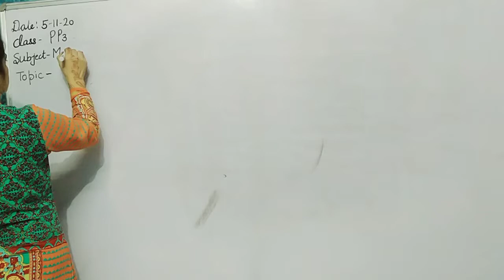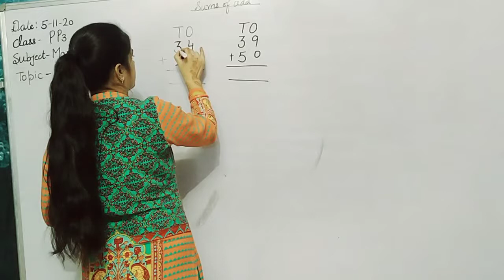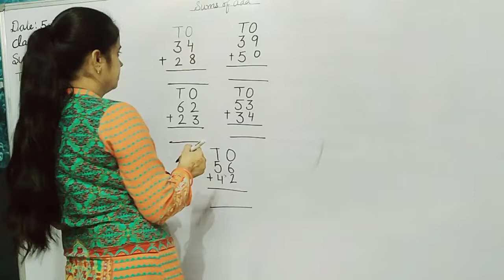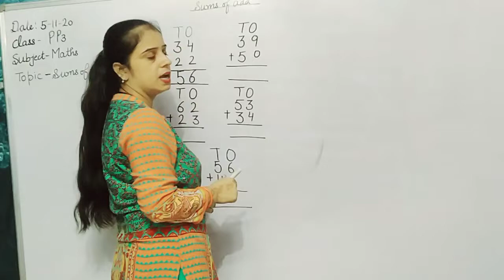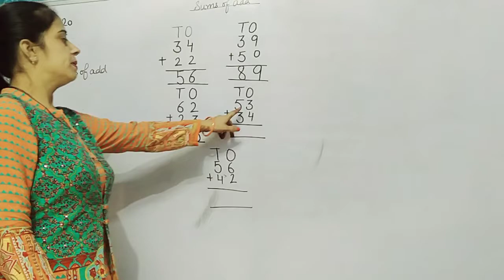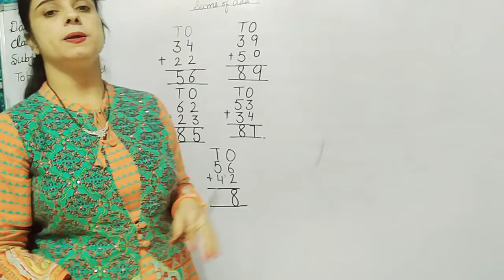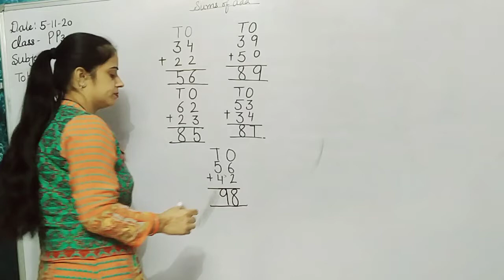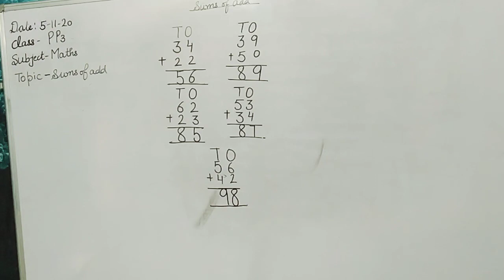PP3 Math Sums of Addition Two Digit Part 2